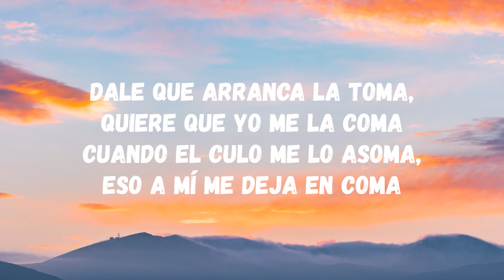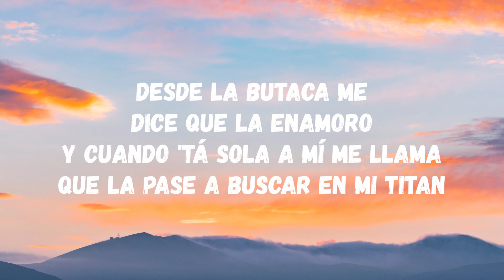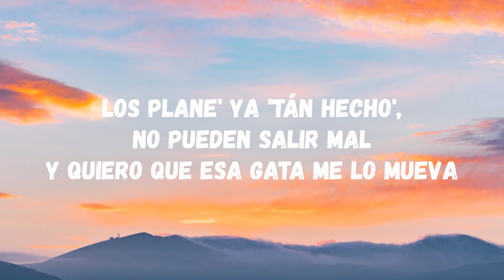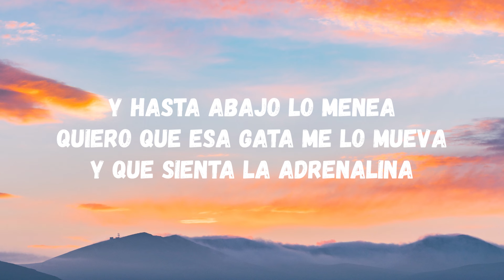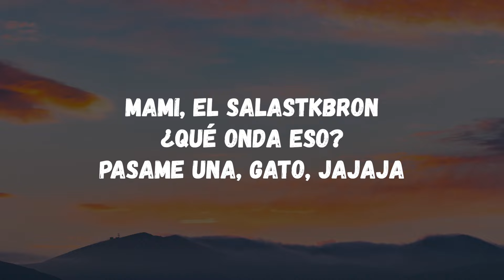Salastkbron - TITAN (Letra) | muévemе el toto-to que yo te lo azoto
Salastkbron - TITAN (Letra)

TITAN Letra

Y quiero que esa gata me lo mueva
Salimos pa' la carretera
Y hasta abajo lo menea
Consíguete la Titan, Salas, dale (Th-This beat's from)
Que esto está bien cabrón (Lu-Lu-Lucian)

Colgando un Titan, esquivando efectivo' policiale'
Las guacha' butaquean siempre hasta que el sol sale
Blam-blam, a ella le gustan los guacho' reale'
Los gile' que se corten que esta nochе todo vale

Muéveme еl toto-to que yo te lo azoto (-zoto, -zoto)
Vámono' en mi moto y guayamo' a lo loco (Ah)
Dale, que arranca la toma, quiere que yo me la coma (¿Qué?)
Cuando el culo me lo asoma (Wow), eso a mí me deja en coma (Jaja)

Y esta noche quiero que se pique con todo
Tu guacha conmigo, no hace coro con loro'
Desde la butaca me dice que la enamoro
Y cuando 'tá sola a mí me llama (¿Qué?)
Que la pase a buscar en mi Titan (-tan-tan-tan)
Es una turraka que le gusta el blam-blam
Hoy se chicha a la más bicha porque quiere chingar
Los plane' ya están hecho', no pueden salir mal (Jaja)
Quiero que esa gata me lo mueva
Y que sienta la adrenalina

Blam-blam, a ella le gustan los guacho' reale' (Eh, eh, eh)
Los gile' que se corten que esta noche todo vale

Muéveme el toto-to que yo te lo azoto
Vámono' en mi moto y guayamo' a lo loco (Jaja, ¿qué?)
Vámono' en mi moto y guayamo' a lo loco

Bienvenidas al party (Party)
Mami, aquí se escucha reggaetón
Pon un Tego Calderón mientras quemamo' una mari
Esa mami cómo enrola el blunt mientra' escucha mi canción (¡Ahora!)

Muéveme el toto-to, muéveme el toto-to
Muéveme el toto-to, toto-toto

Arrancá con fuerza, perro
Es que Salastkbron
William Morris, pa'
Mami, el Salastkbron
¿Qué onda? Pasame una, gato, jajaja